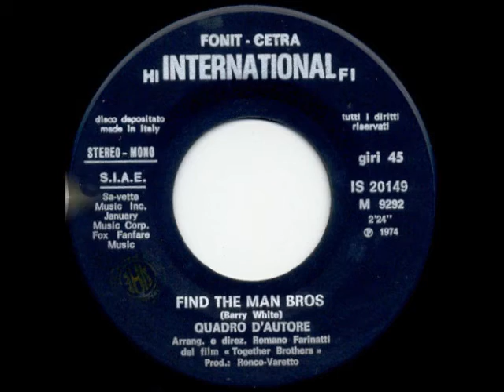Philly Sound Orchestra Find The Man Bros 1975